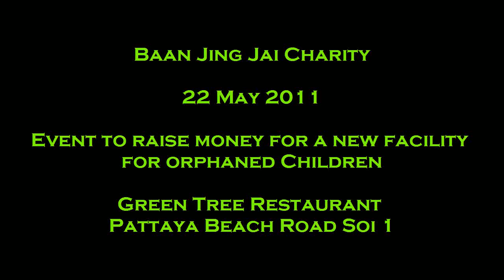110522 Bill Pat John Werner - Stormy Monday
Green Tree Restaurant
Pattaya Beach Road Soi 1